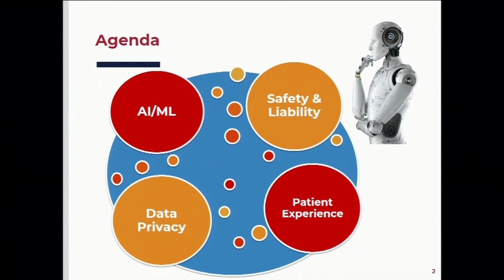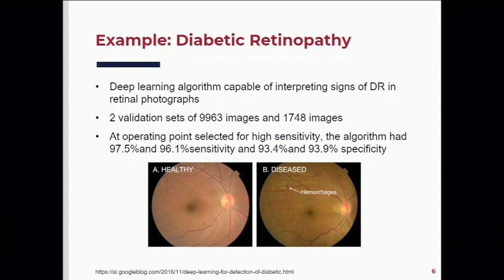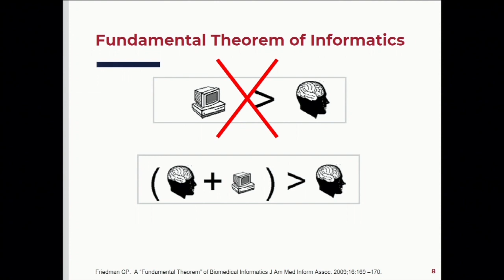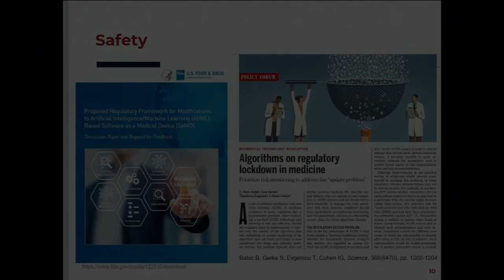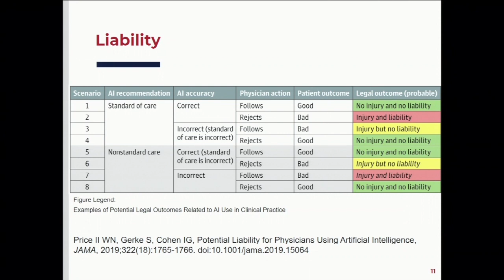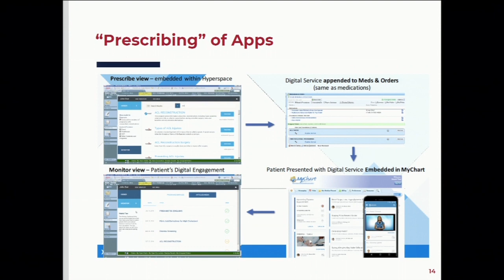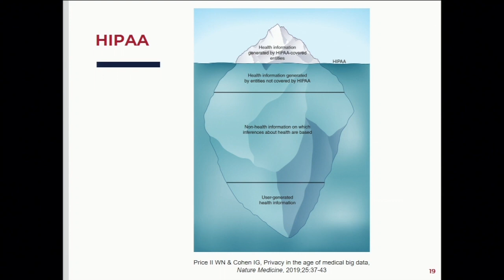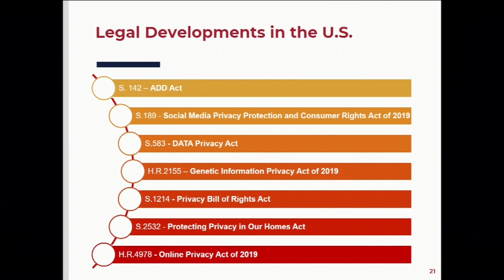Petrie-Flom Center's Eighth Annual Health Law Year in P/Review: Coming Developments in Health IT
- Sara Gerke, Research Fellow, Medicine, Artificial Intelligence, and Law, Petrie-Flom Center for Health Law Policy, Biotechnology, and Bioethics, Harvard Law School

- Adam Landman, Chief Information Officer, Brigham and Women's Hospital

- Moderator: Rina K. Spence, former President and CEO, Emerson Hospital, Concord, MA; advisor to the Precision Medicine, Artificial Intelligence, and the Law Project, Petrie-Flom Center for Health Law Policy, Biotechnology, and Bioethics at Harvard Law School